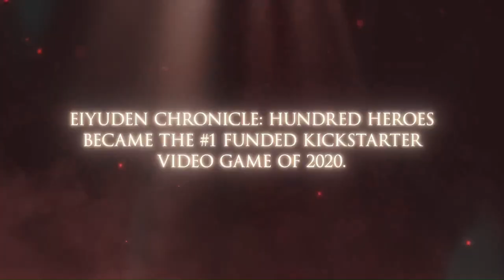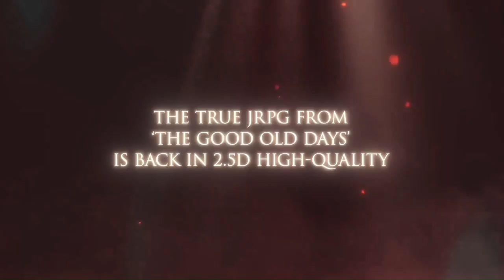Eiyuden Chronicle: Hundred Heroes - Soundtrack - Battle 1 (Vs Monster) E10M - Motoi Sakuraba (桜庭 統)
Eiyuden Chronicle 100 Heroes - Soundtrack - Battle 1 (Encounter with Monster) - Those who stand in the way (Extended 10 Minutes) - Motoi Sakuraba (桜庭 統). EiyudenChronicleHundredHeroes​​​​​ NintendoSwitch​​​​​​​​​​​​​​​ PS4​​​​​ PS5​​​​​ Xbox PC Eiyuden​​​​​